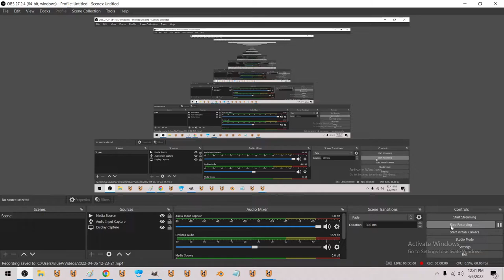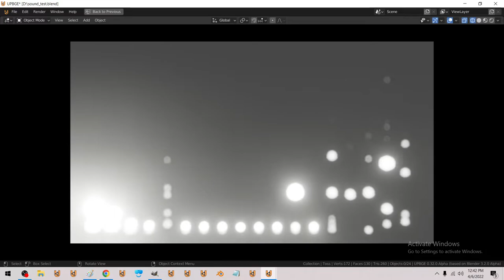VIZUALIZE AND ATTACK - Cleaning music / up tempo industrial motivation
AUTO GRIND - TEKNOAXE - Visualizer / UPBGE